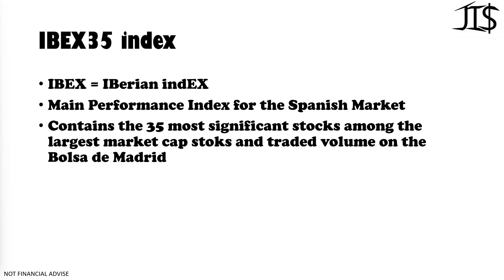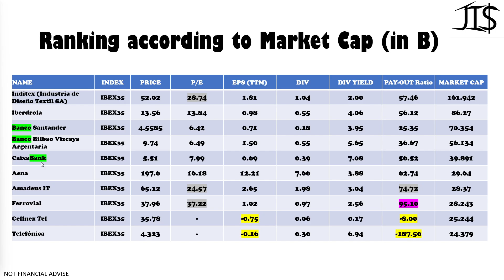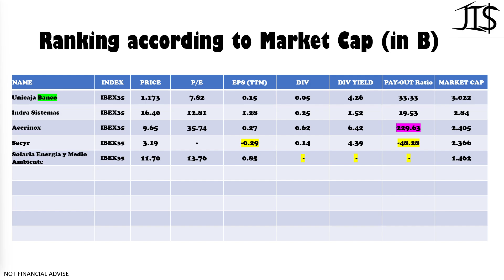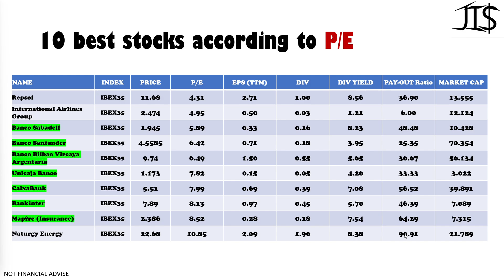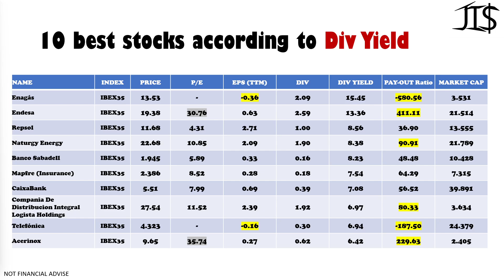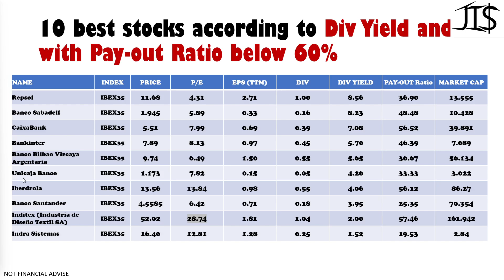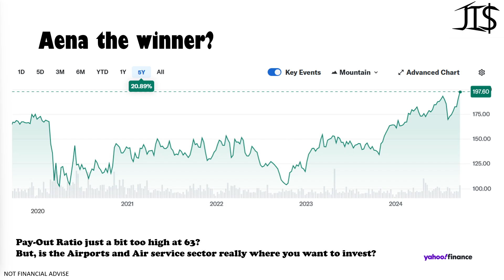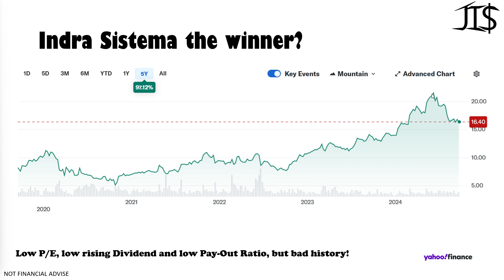Ranking Spanish Stocks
In this video I talk about the IBEX35 from Spain on the stock market of Madrid. On this stock market the companies are all over the place regarding their P/E values and Pay-Out Ratios, but most of the time they are actually not on the good side of the limits that I set PE lower than 18, Pay-Out lower than 60% and positive EPS (that is growing year on year)).

0:00 - Introduction
1:39 - All 35 stocks ranked according to their Market Cap
10:43 - 10 best stocks according to P/E
11:30 - 10 best stocks according to Dividend Yield
13:47 - 10 best stocks according to Pay-Out Ratio
14:54 - 10 best stocks according to Div Yield and Pay-Out Ratio
16:24 - Aena the winner?
17:10 - International Airlines Group the winner?
18:31 - Indra Sistemas the winner?

Joris